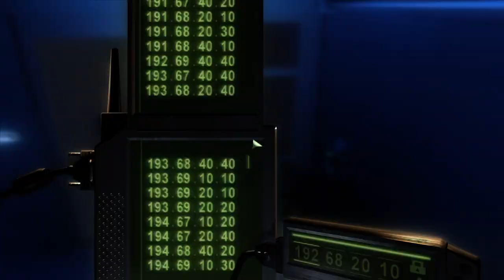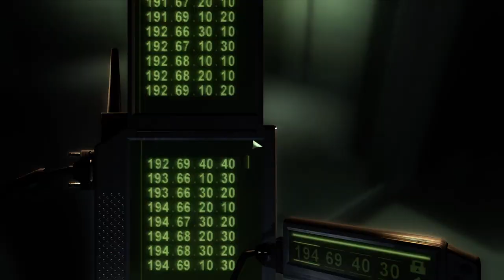Splinter Cell Chaos Theory Speedrun 53:16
Almost flawless run. Time for a break from chaos theory until someone beats it.